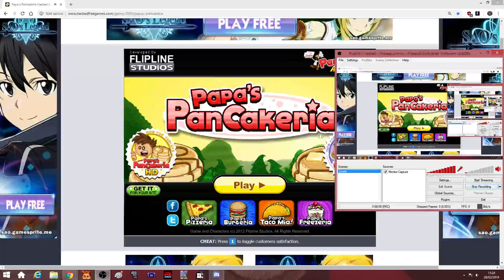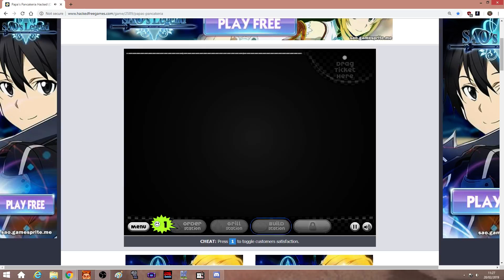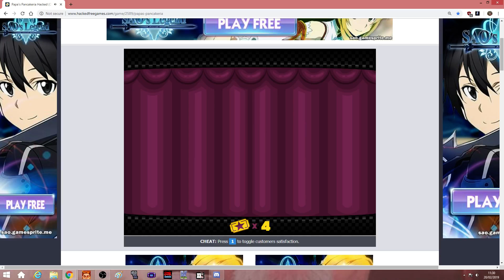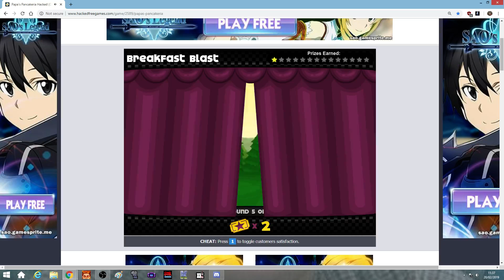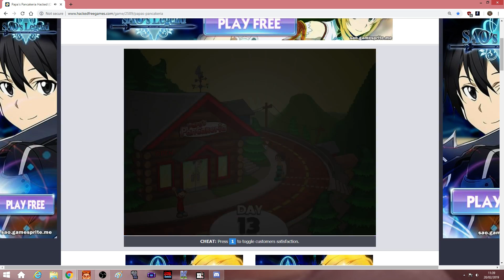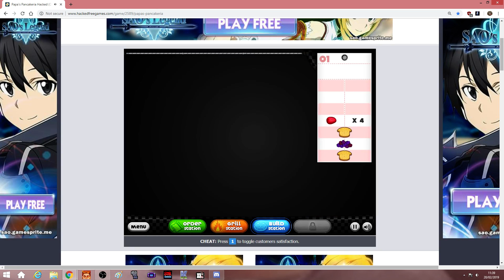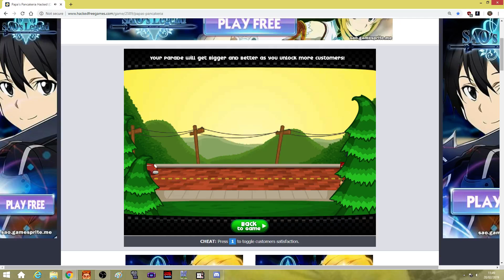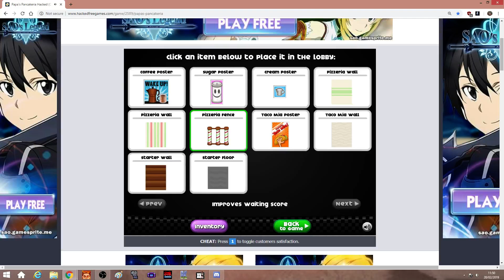ACCEPTABLE PRICES - Papa's Pancakeria #3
We are finally back and we have some affordable prices for the quality pancakes here at Papa Louie's Pancakeria.
Also this is apparently my 700th video, woo.